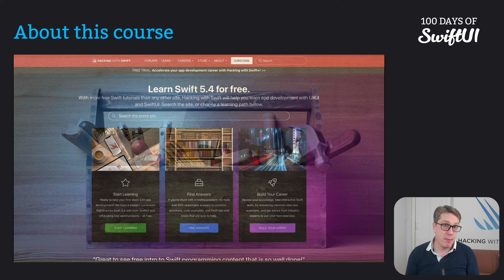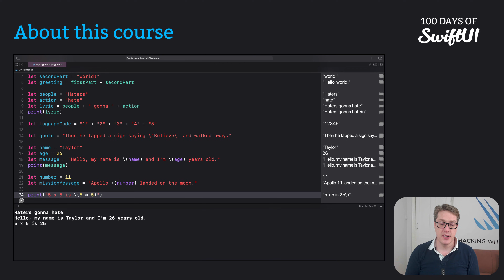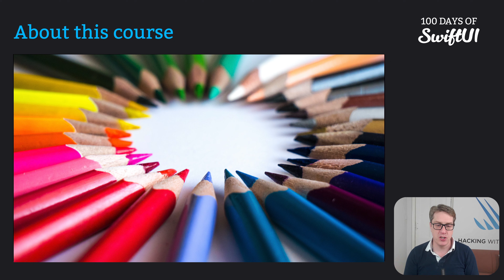About this course – Swift for Complete Beginners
Other videos in the Introduction section:

2. About this course: This video